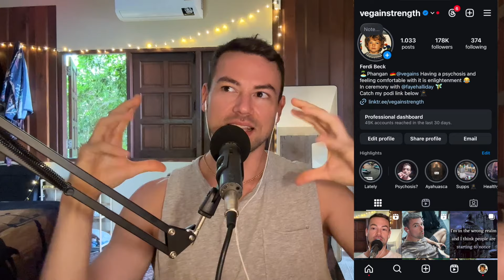My mother issues with women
Channeled my whole family constellation and I haven’t even had breakfast yet

Ich küsse deine Narben code: FERDI

My DE Amazon